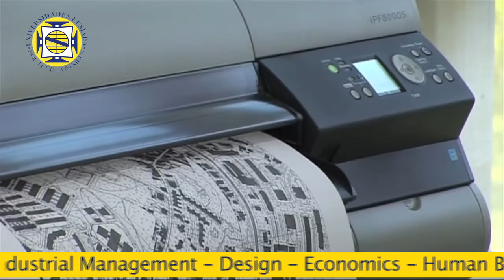Presentation of Lusíada Universities (May 2015).